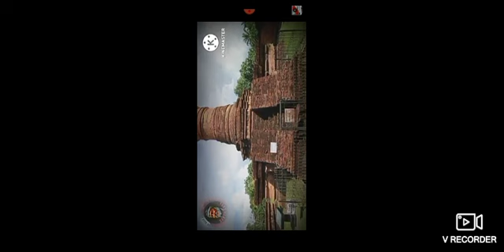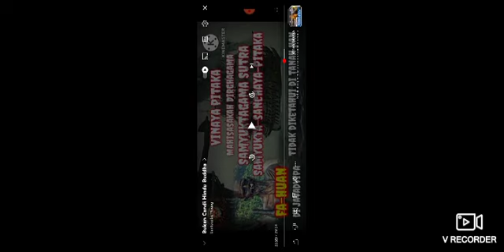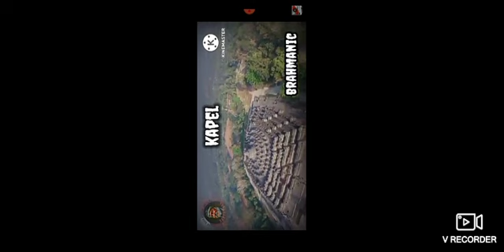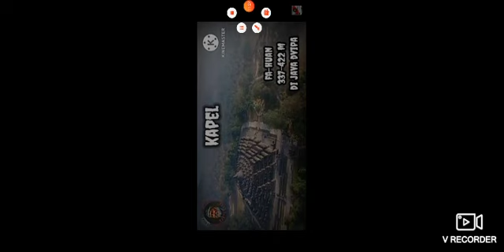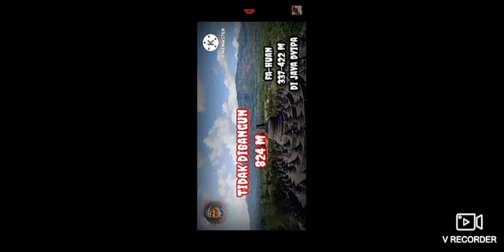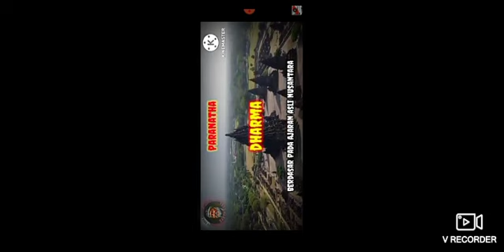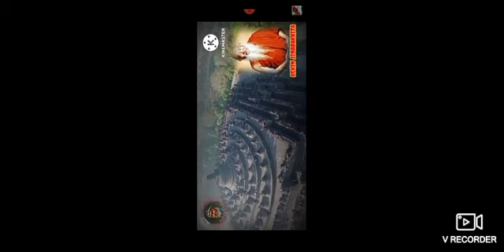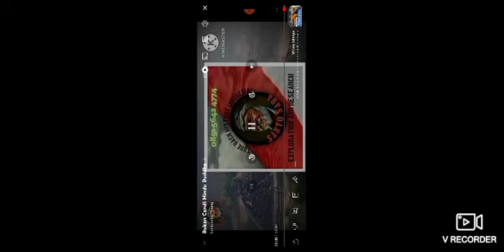Fahien ke nusantara abad4 sdh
KITALAH YANG MEWARNAI INDIA